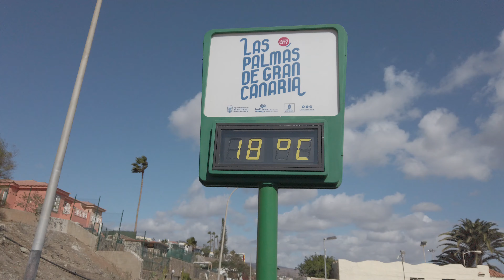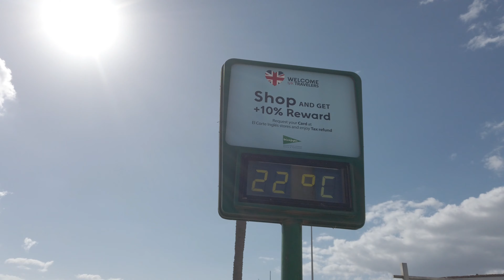PLAYA DEL INGLES. 🎅🎄CHRISTMAS 2023. Bad Weather Doesn't Stop Tourists in Anexo II. December 2023